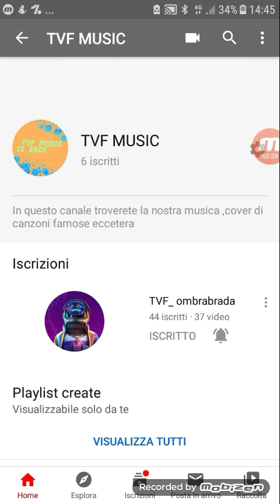COSE IMPORTANTI SUL CANALE?!CHIUDO IL CANALE?!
È UN VIDEO IMPORTANTE PER INFORMAZIONI SUL CANALE LASCIATE MINIMO 4 LIKE.BUONA VISIONE